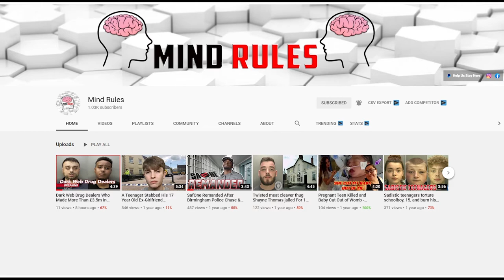Paul Cunningham Eastbourne police stabber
Paul Cunningham Eastbourne police stabber A GRINNING thug sliced a policeman’s leg and told officers he wanted him to die.
Paul Cunningham has carried out a 15-year vendetta against officers, leading to him stabbing PC Richard Bligh at random in Eastbourne.
The 43-year-old has previously made threats to throw acid at officers and to stab them.
Then during the early hours, when PC Bligh asked him if he was ok, he attacked.
Cunningham was carrying a lock knife and stabbed the officer in the leg.
He told PC Bligh’s desperate colleagues: “I want to kill all the police, I wish I had got his femoral artery.”
Police believed he holds “extremist” views when they heard him spout anti-Semitic abuse, shouting: “The only people who are hated more than the police are the Jews.”
Her Honour Judge Christine Laing QC said Cunningham was clearly a danger and said that: “This offence is him carrying out his desire to take revenge on a police officer.”
Richard Hearnden, prosecuting, said the incident unfolded in Terminus Road at 1am on September 14.
PC Bligh was about to leave the area when he saw the defendant “grinning” and asked if he was ok.
The officer was concerned for Cunningham, who was “intoxicated”, but as he stepped out of the patrol car, Cunningham stabbed him.
As police battled to stem the bleeding of PC Bligh, Cunningham turned nasty.
“F*** the police, I hate the police,” he spouted.

If you would like to see more videos like these please let us know i the comment section.
The most created comment will get pinned.

We would like to thank every single person for their support it really does mean a lot, you guys are the best.

✔️ Share Theses Video:

Credits: